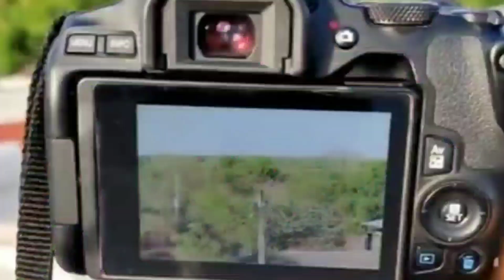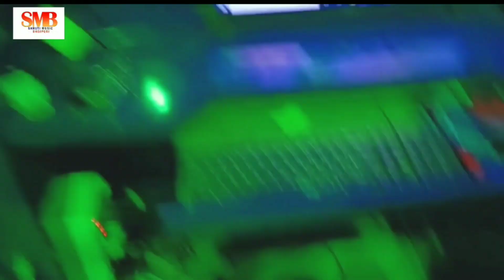Aman_ankaj मुंगेर जिला के छौड़ा गोली से चोली फाड़तौ || munger jila ke chhora goli se choli farto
►Song :-   munger jila ke chhora goli se choli farto

►Singer :- Aman ankaj
►Lyrics :- sajiv sargam
►Mix & Master :- Manish Kumar
►Produser :- Dilip Akela
►Label/Company/Brand :- Shruti Music bhojpuri
►Digital :- Abhishek Anand
►Saport :- Manish  & sajiv
►Enquiries :- 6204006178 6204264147 आप सभी को Shruti Music Bhojpuri में हार्दिक स्वागत है आप सब मेरे चैनल को खुब प्यार दुलार अशीर्वाद देते रहे ताकि मैं इससे भी बेहतर गाना ले के आते रहे /